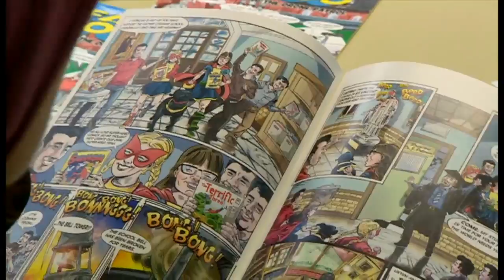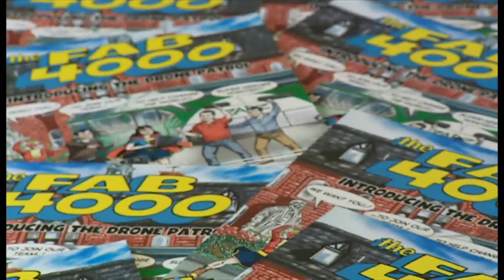TheBlindJournalist: Liverpool's Blind Super-hero's - The Fab 4000 Of St Vincent's School - BBC NWT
Created for BBC North West Tonight